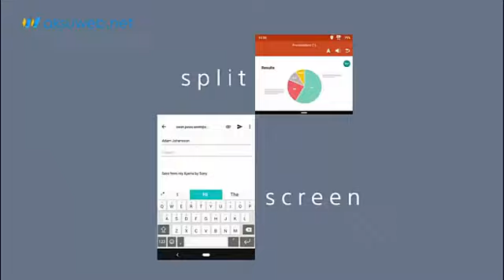SONY XPERIA 10 tanıtıldı